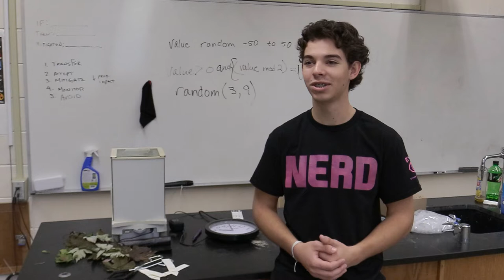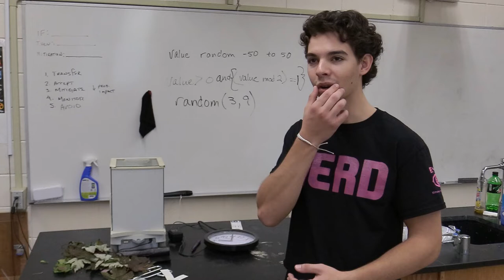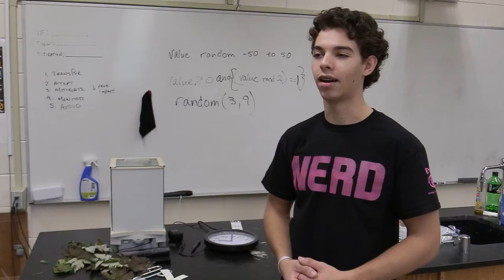BEST Robotics 2022 Video | "Thank You BEST Robotics!"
Filmed and Edited by: Seth Vaught

Submitted by: Wetumpka High School NERDs #625